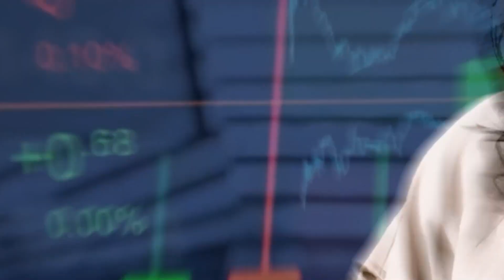2024 Market Predictions w/ Windy Goss Your Real Estate Boss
🌟 Hey everyone, Windy Goss here, your go-to Real Estate Boss with eXp Luxury! Excited to share my latest video on the 2024 Real Estate Housing Predictions.

📈 **Inside the Video**:
1. **2024 Market Forecast**: Discover what experts, including Lawrence Yun of the National Association of Realtors, predict for home prices in 2024.
2. **Price Trends**: Expect a steady rise in home prices, though at a slower pace, with an anticipated increase of 3-4%.
3. **Inventory Insights**: Learn about the projected inventory levels and how they compare to 2023.
4. **Mortgage Rate Movements**: Keep an eye on mortgage rates as they're expected to see a slight decline, offering more flexibility to buyers.
5. **Market Opportunities**: Understand how these trends could benefit both buyers and sellers in the real estate market.

🔍 **Why It Matters**:
- Staying informed about market predictions helps in making educated decisions whether you're buying or selling.
- The real estate market is ever-changing and staying ahead of trends is key.

I'm Windy Goss, and I'm here to be your Real Estate Boss and guide you through these exciting times!

🏡 View all Luxury Homes for sale in the Henderson AND Las Vegas Area